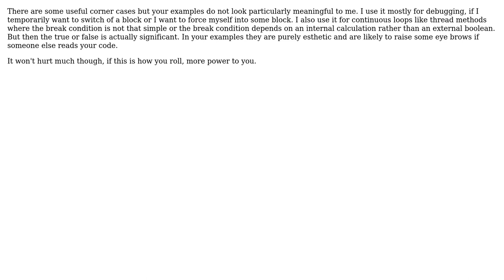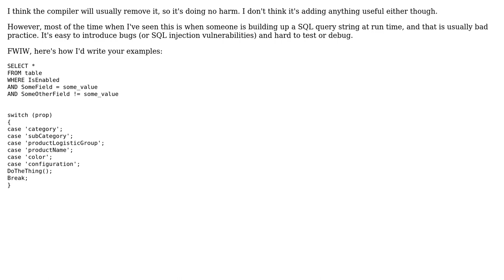Software Engineering: Is it bad practice to add "false or" or "true and" to conditionals?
With thanks & praise to God, and with thanks to the many people who have made this project possible! | Content (except music & images) licensed under CC BY-SA | Music | Images & others | With thanks to user Robin Bennett user Nae user Martin Maat user gnasher729 and the Stack Exchange Network Trademarks are property of their respective owners. You are responsible for your own actions.